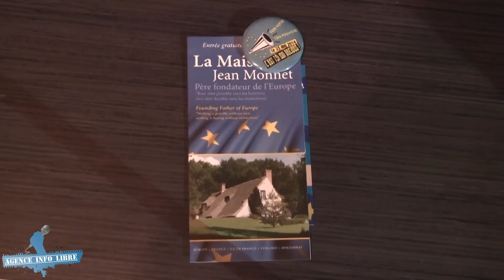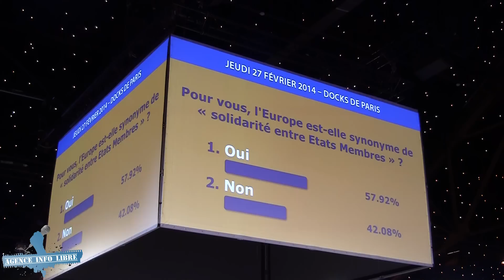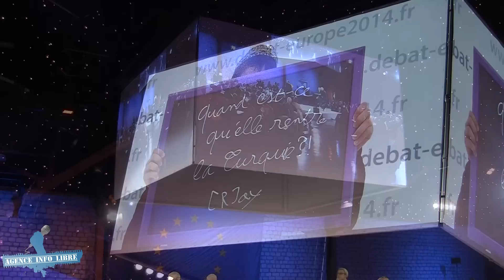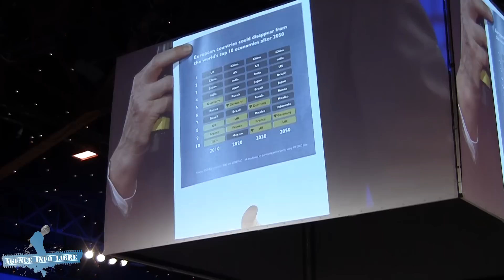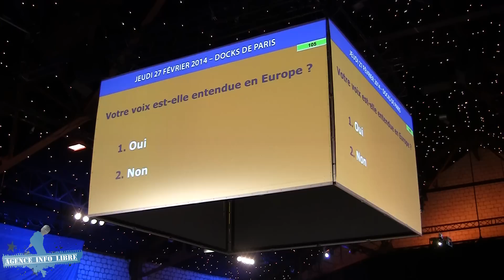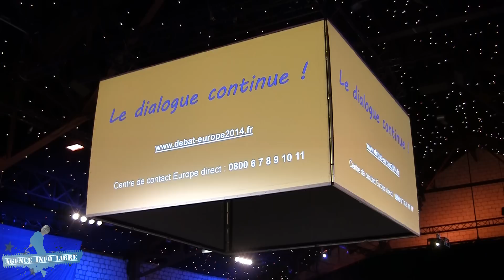Grand débat sur l'avenir de l'Europe : « Europe, tu m'entends ? »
Jeudi 27 février se tenait un débat aux docks de Paris sur l'avenir de l'Europe (ou plutôt de l'Union Européenne) avec comme invités, Michel Barnier, Commissaire européen, et Thierry Repentin, ministre délégué en charge des affaires européennes.